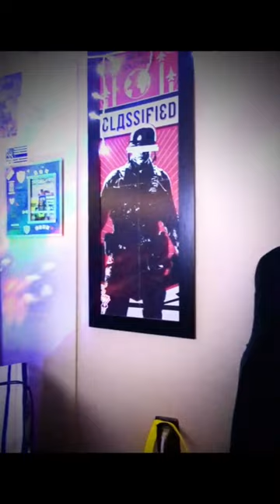set up vibes